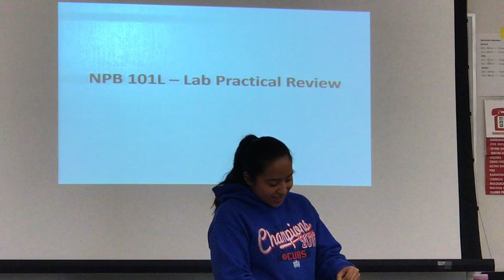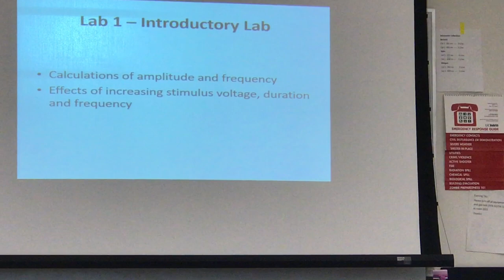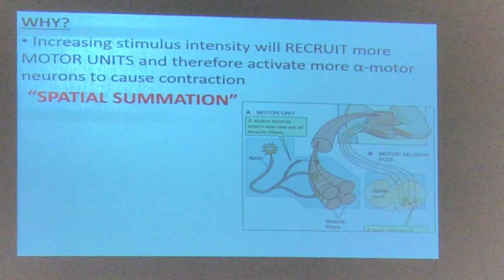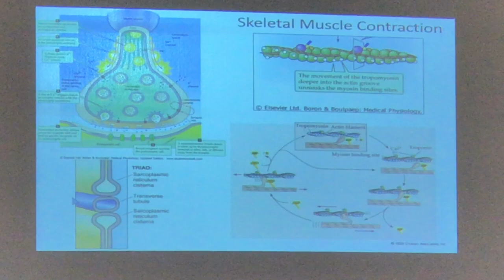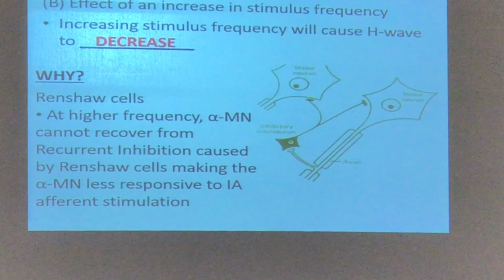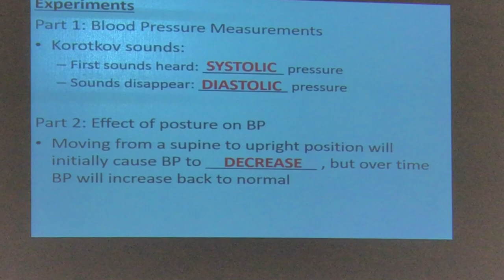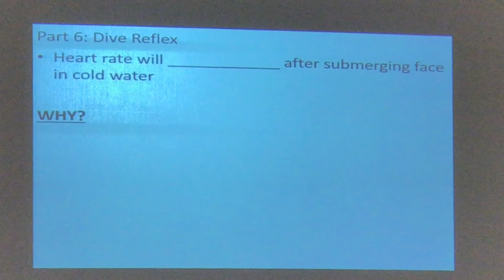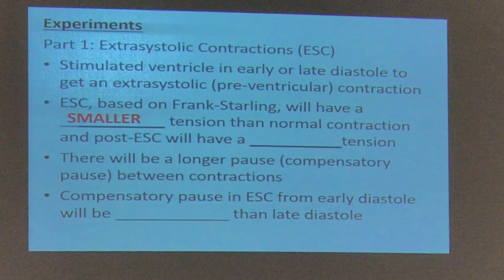101L Lab Practical Review